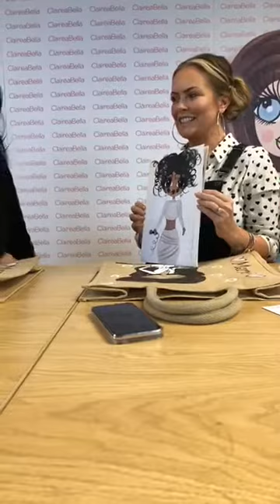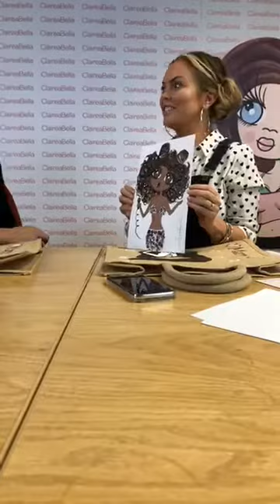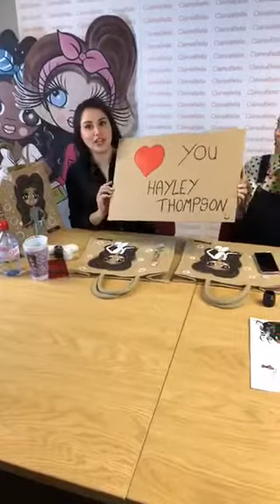ClaireaBella FeelGoodFriday with Marnie Simpson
FeelGoodFriday with ClaireaBella

The third fun celebrity event from Friday 3rd November featuring Geordie Shore's 💕 Marnie Simpson alongside ClaireaBella

It was streamed LIVE across the ClaireaBella Facebook and Instagram pages and included:

* Q&A with Marnie
* Game 1 - Guess the ClaireaBella Celebrity
* Game 2 - ClaireaBella Classic Painting Challenge
* Competition Announcement